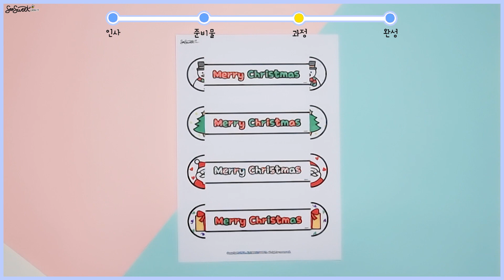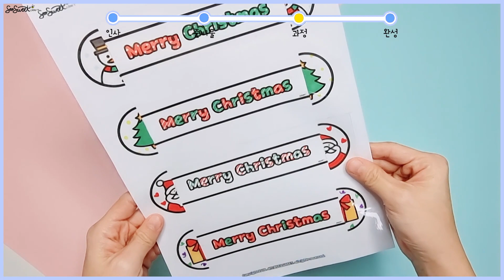SEOSWEET CRAFT 139 Christmas bracelet｜크리스마스 팔찌 만들기 ｜겨울｜무료도안｜어린이집 미술｜유치원 미술｜유아미술｜초등미술｜엄마표미술｜온라인수업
안녕하세요. 서스윗입니다😊
크리스마스 팔찌를 만들어 볼게요.

🎈준비물: 도안, 가위, 투명 테이프

⭐ If you need a free printable, please go to the naver blog [seosweet] and download the data. The password comes out in the middle of the video.⭐